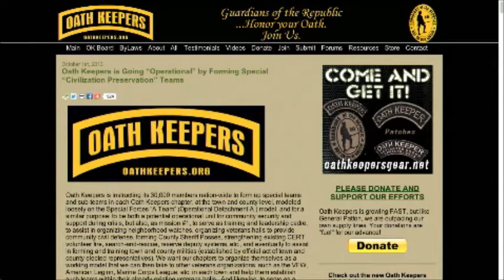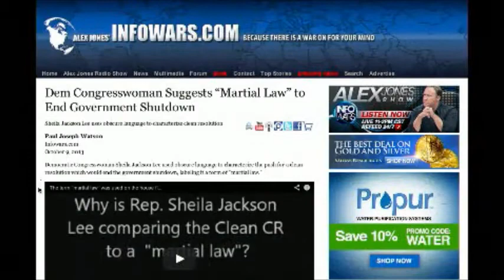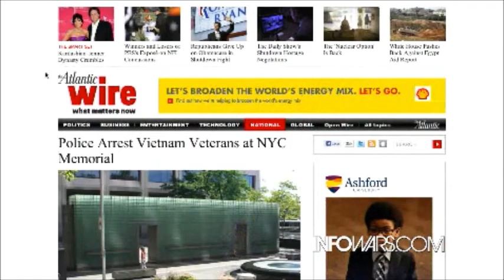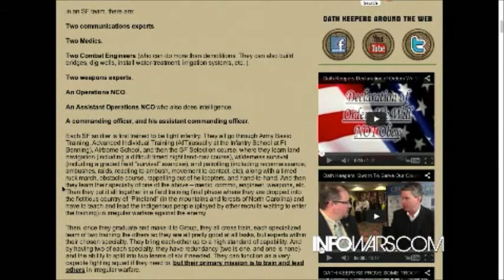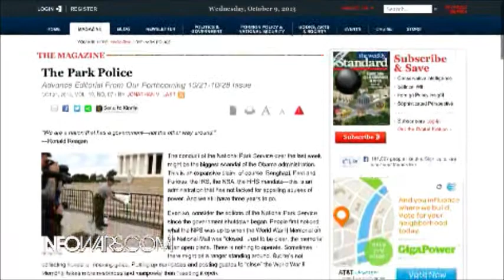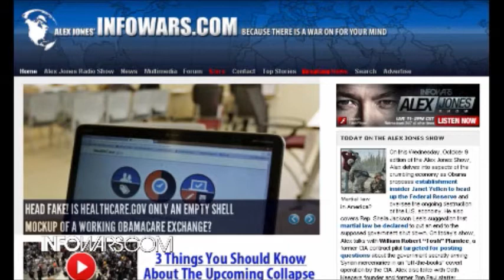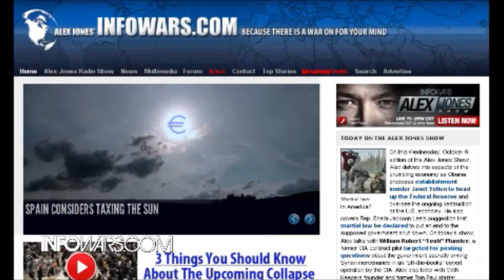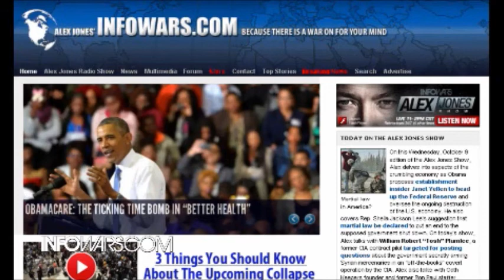Oath Keepers Goes "Operational" with "Civilization Preservation Teams" Stewart Rhodes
Stewart Rhodes, founder and president of Oath Keepers, is interviewed on the Alex Jones Show about Oath Keepers becoming "Operational" with "Civilization Preservation Teams."